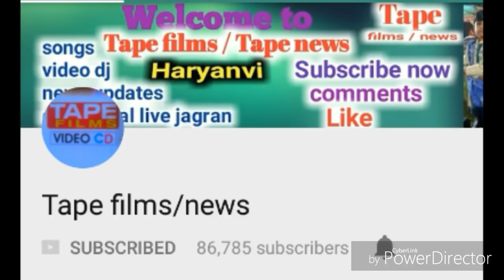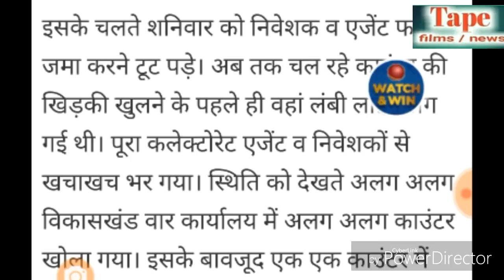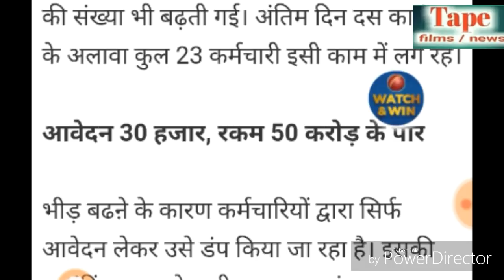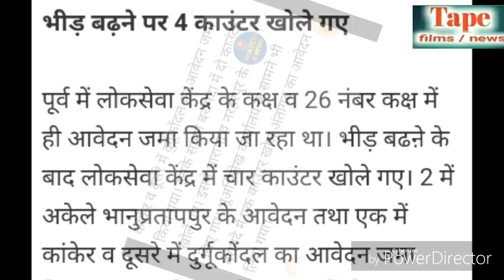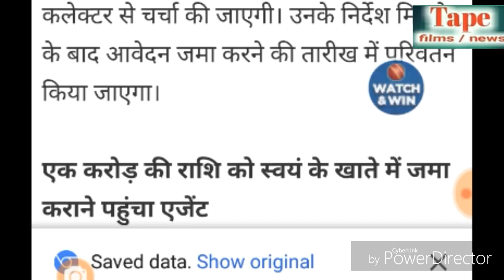02 may 2018,Pacl news today | 50 करोड रु.व 30 हजार से ज्यादा आवेदन जमा,3 दिन बचे है मौका मत चूकना।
Tape films news presents
02 may 2018,Pacl news today
50 करोड रु.व 30 हजार से ज्यादा आवेदन जमा,3 दिन बचे है मौका मत चूकना।

Pacl पैसा वापसी ताजा खबर 2018
Pacl news today
Pacl may news
Pacl latest update in hindi
Pacl refund process
Pacl news in hindi
Latest Pacl may news

दूसरा चैनल देखने को, नीचे लिंक पर क्लिक करे।

आप नीचे पेजो पर भी हमसे जुड सकते है.

Friends, yadi aapko ye news acchi Lage to AAP mere is channel ko

Comments

Karna mat bhooliye.

About- you may watch on Tape films news as Pacl news,Sahara news & all chitfund news and mobile launching news,music songs,live bhajan videos etc.